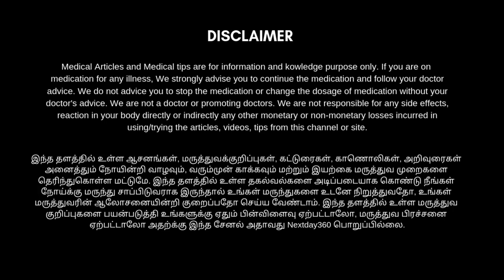Lichen planus குணமாக வீட்டு வைத்தியம் | செந்தடிப்பு தோல் நோய்கள் குணமாக | லிச்சென் பிளானஸ் குணமாக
தோல் மற்றும் சளி சவ்வுகளின் அழற்சி நிலை.
நோயெதிர்ப்பு அமைப்பு தோல் அல்லது சளி சவ்வுகளின் செல்களை தவறாக தாக்கும்போது லிச்சென் பிளானஸ் ஏற்படுகிறது.
தோலில், லிச்சென் பிளானஸ் ஊதா, அரிப்பு, தட்டையான மேல் புடைப்புகள் போல் தோன்றும். சில நேரங்களில் வலி புண்களுடன்.
லிச்சென் பிளானஸ் பொதுவாக தானாகவே போய்விடும். அறிகுறிகள் தொந்தரவாக இருந்தால், மேற்பூச்சு கிரீம்கள் மற்றும் வாய்வழி ஆண்டிஹிஸ்டமின்கள் உதவும்.
Jeyam Herbals Kuppaimeni Powder(Size-200G, Material-Powder, Color-Green)

3V PRODUCTS : Kuppaimeni Powder 100g | Indian Mercury | Indian Nettle | Acalypha indica Powder